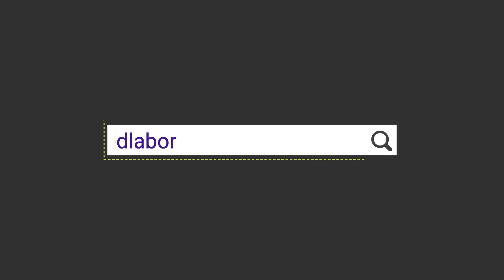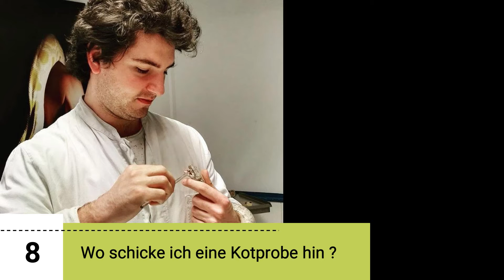Kotprobe bei Landschildkröten? Tierarzt gibt Informationen dazu!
Hallo liebe Schildiarmee,
Heute dreht sich alles um das Thema Kot Probe bei Landschildkröten! Wir hatten mit den Tierarzt Malek Hallinger von Exomed ein Interview geführt!
Die wichtigsten Fragen rund um das Thema haben wir gestellt und Malek hat sie für euch ausführlich beantwortet!

Schaut auf jedenfall auch bei Exomed vorbei!

Diese Sachen benötigt ihr für die artgerechte Haltung:

Buch für Einsteiger
Frühbeet Beckmann
Alternativ Frühbeet Allgäu 3

Porzellanfassung für Nachtlampe
Keramik Lampe (für Nacht)

Exo Terra Lampe 80W
Kerbl Fassung für Wärmelampe